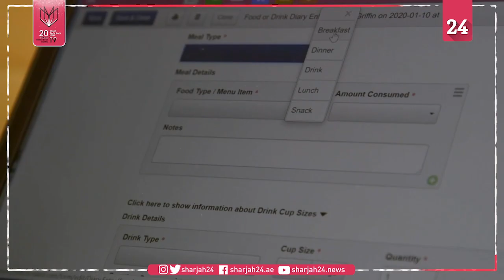VR is helping kids with autism make sense of the real world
A specialist care facility in England is using virtual reality to help children with autism.